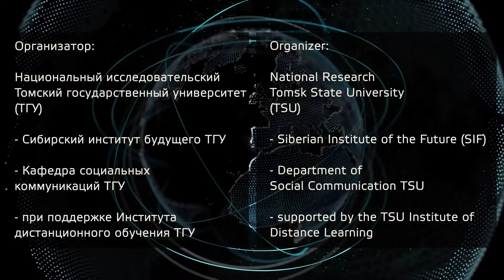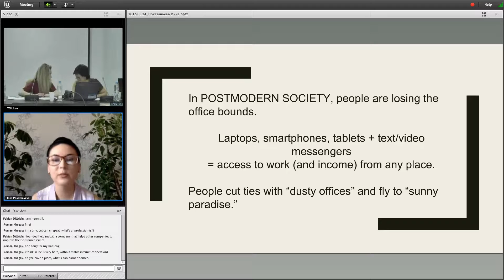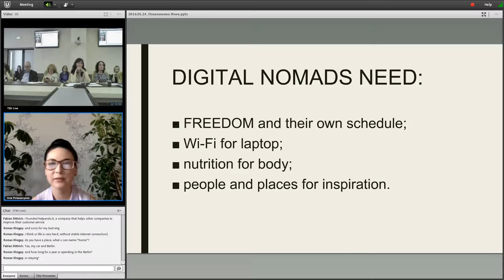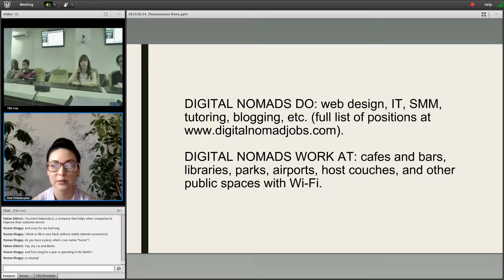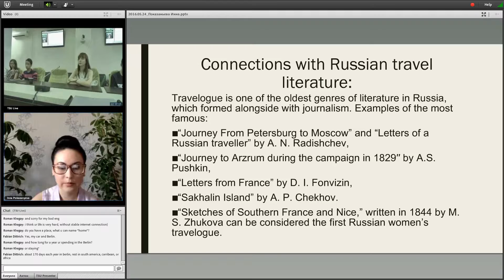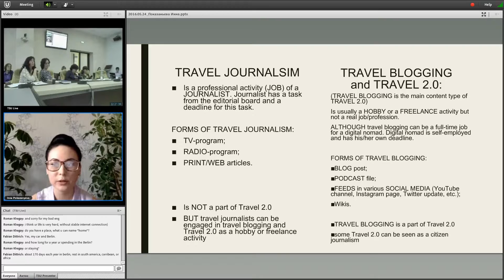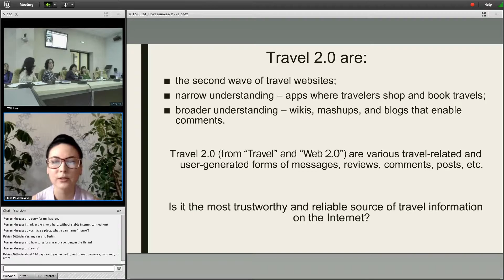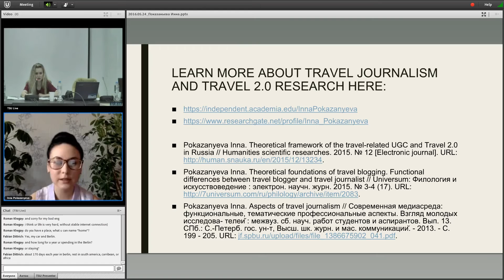Показаньева Инна В. (Россия, С.-Петербург) | Pokazanyeva, Inna V. (Russia, Saint-Petersburg)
Материалы третьей Международной трансдисциплинарной научно-практической WEB-конференции Connect-Universum-2016 тема конференции: "Цифровое кочевничество как глобальный и сибирский тренд".

Показаньева Инна Владимировна - аспирант кафедры телерадиожурналистики СПбГУ.

Materials of the third International Transdisciplinary Research and Practice Online Conference Connect-Universum-2016 the theme of the Conference: "Digital Nomadism as a Global and Siberian Trend".
Topic of the Report: "Travel Journalism and the Phenomenon of Digital Nomadism"

Inna V. Pokazanyeva - postgraduate student at Saint-Petersburg State University.